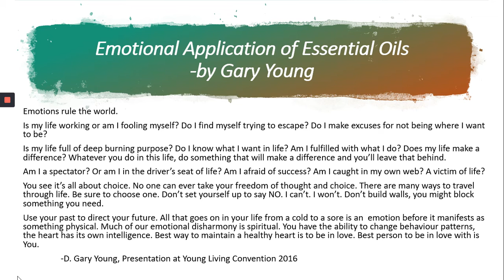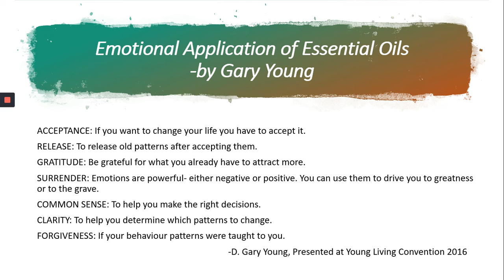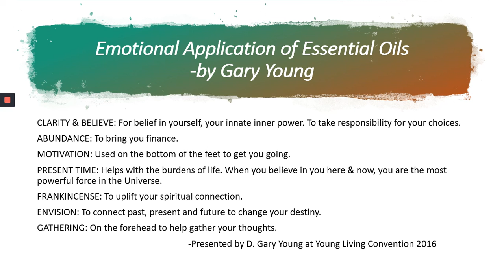Emotional Oil Blends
Elevate your mood and reduce stress with our essential oil blends designed to target emotions. Discover natural solutions to support your mental and emotional wellbeing